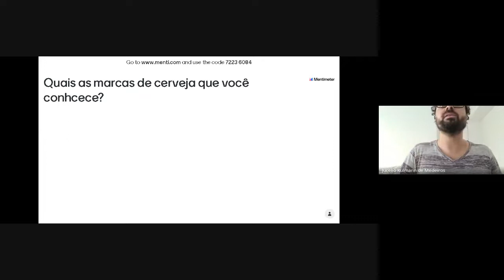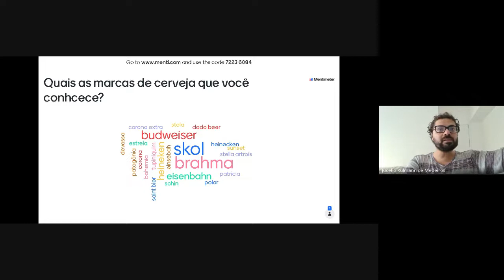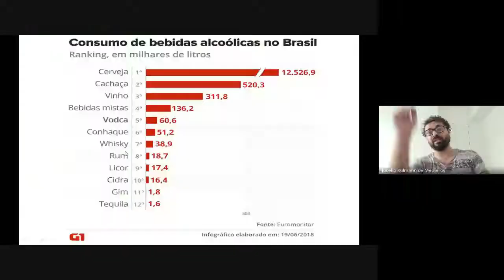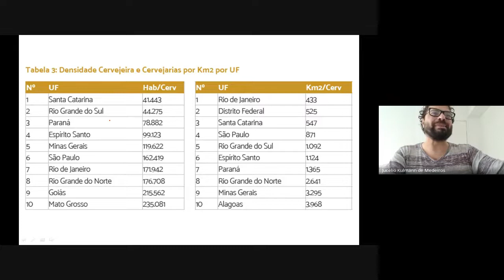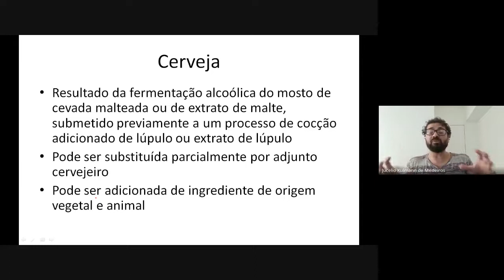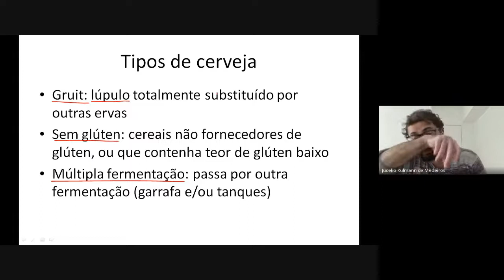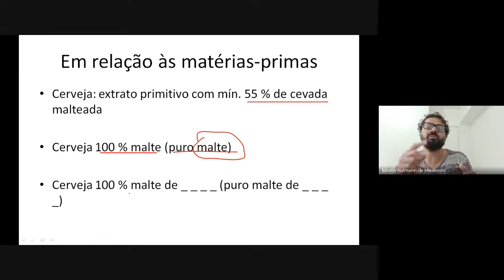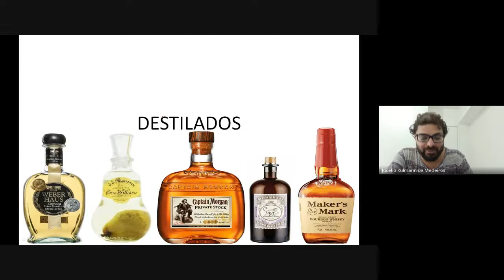Bebidas e Cultura Cervejeira 2021/2: Cerveja - Introdução (13/10/2021)